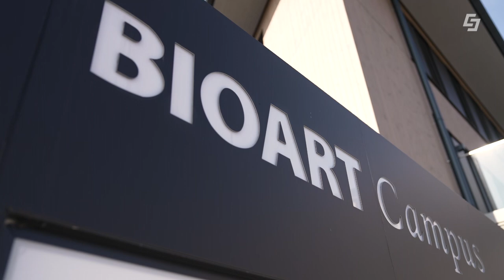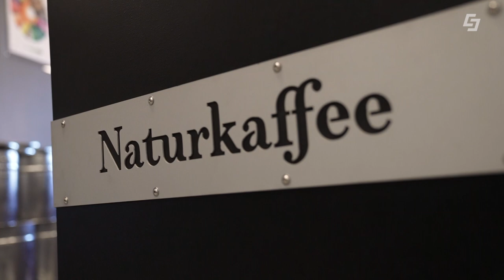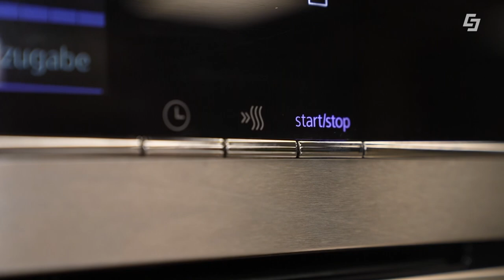Natürlich gekocht - Kochen mit Kaffee ☕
In dieser Folge dreht sich alles rund um das Thema Kaffee. Von der Röstung bis hin zur Zubereitung informiert sich Markus Lorbeck im BIOART Campus in Seeham. Als Hauptgang bereiten sie einen Kalbsrücken mit Polenta und Sauce zu, wobei sich hier in jeder Komponente der Kaffee wiederfindet. Anschließend gibt es einen kalten Kaffeecocktail.

00:00 Begrüßung
00:35 Kaffeerösten
01:35 Nachhaltigkeit BIOART Campus
02:06 Röstung
03:10 Kaffeebohnenfakten
04:22 Kaffeepflanzen & -blattinfo
06:40 Kalbsrücken
10:17 Kaffeefruchtinfo
11:02 Polenta & Sauce
12:20 Verkosten
12:48 Kaffeecocktail
14:41 Abschluss